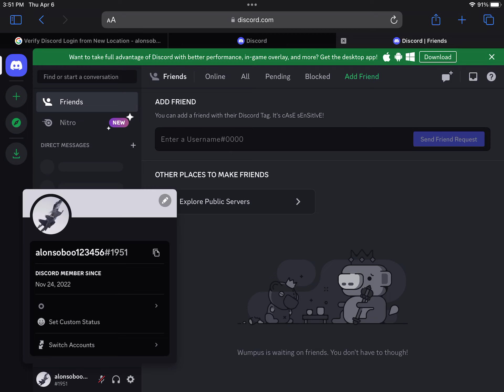My disc if wana join osaf